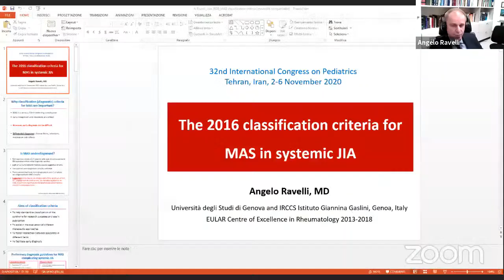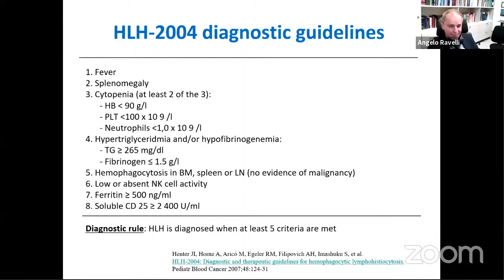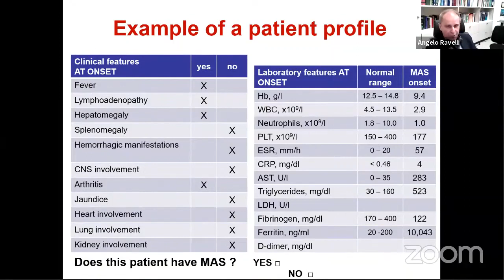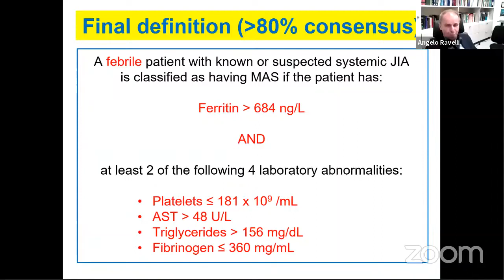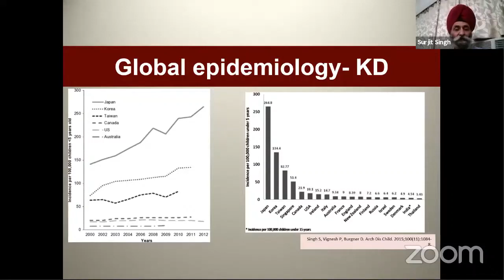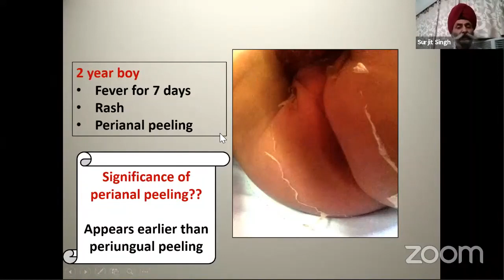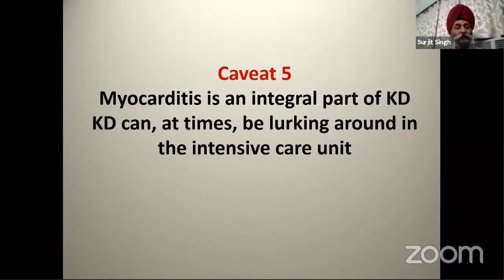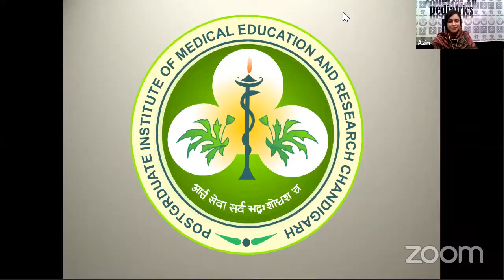Rheumatology Panel; 32nd International Congress on Pediatrics, Iran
Rheumatology Panel
32nd International Congress on Pediatrics, Iran
Date: 2-6 No, 2020 (Forth Day)

Speakers:

** Classification Criteria for Macrophage Activation Syndrome Complicating Systemic Juvenile Idiopathic Arthritis
Prof. Angelo Ravelli, University of Genoa, Genoa, Italy

** Kawasaki Disease at Chandigarh, North India - our experience over 26 years
Prof. Surjit Singh, Advanced Pediatrics Center in PGI, Chandigarh, India

** Heart in Kawasaki disease: what a pediatrician should know
Prof. Sarah Badran, Children’s Hospital Los Angeles, USA